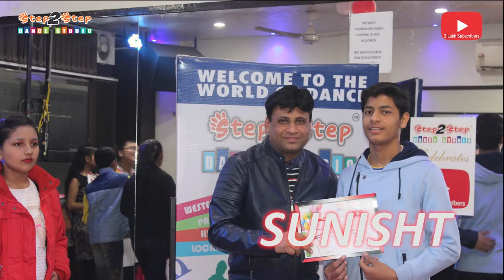2 Lakh Subscribers Celebrations | Step2Step Dance Studio | Mohali | Chandigarh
We are Thankful For Your Support & Contribution In Making Step2Step Dance Studio  Best Dance Classes & YouTube Channel Among The Top Dance Channels.

STEP 2 STEP DANCE STUDIO
STUDIO 1 : S.C.F. 63 , PHASE- 5, MOHALI, CHANDIGARH. (M) 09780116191.
STUDIO 2 : S.C.F. 53, PHASE - 10, MOHALI, CHANDIGARH. (M) 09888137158,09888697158.

STEP 2 STEP DANCE STUDIO (S2SDS), one-stop DANCE STUDIO in Tricity (Mohali, Chandigarh & Panchkula) emphasize technique, quality, and performance in a professional yet caring environment. Our excellent and well-trained instructors specialize in WESTERN DANCE, JAZZ, HIP-HOP, BHANGRA, LOCKING-N-POPING, PARTY DANCE, BOLLYWOOD MOVES, BELLY DANCE, SALSA, CHA-CHA-CHA, B-BOYING, AEROBICS, SEMI-CLASSICAL, CONTEMPORARY & FOLK.